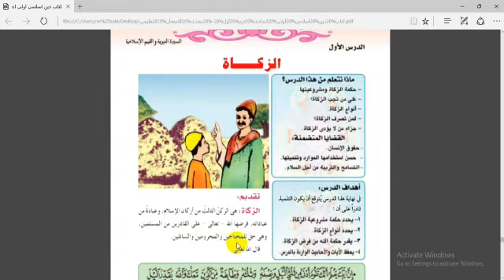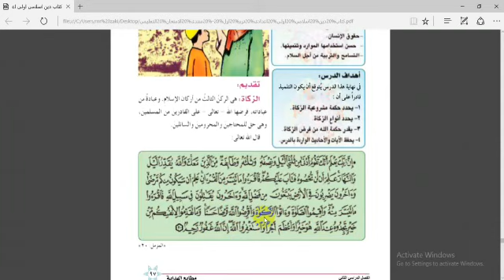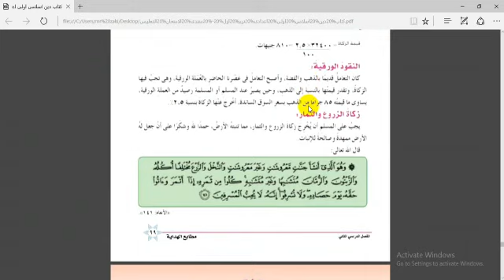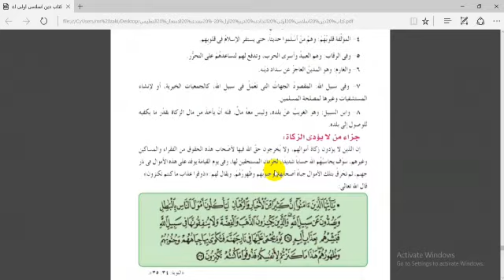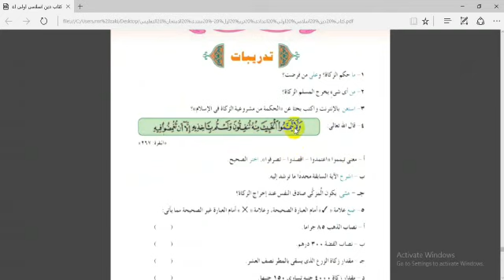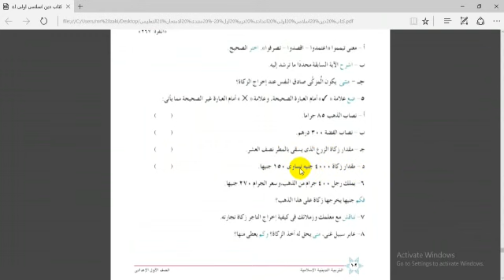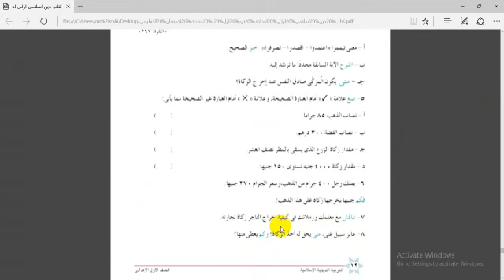G7 تربية دينية إسلامية درس الزكاة ٥/١٣